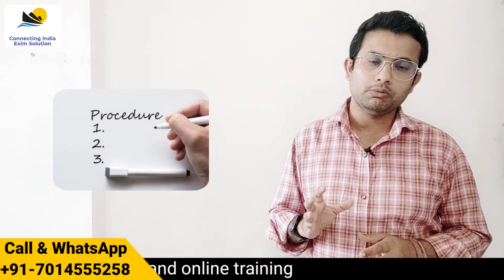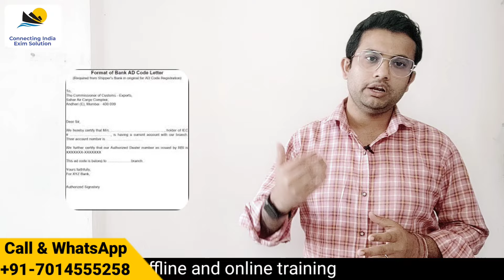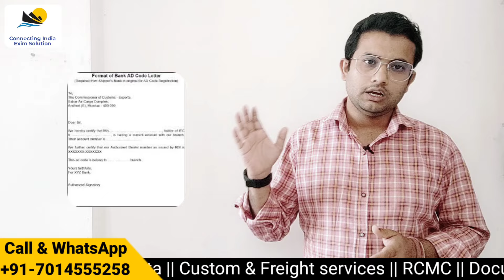How to Export Butter From India || Butter Export process in Hindi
Hello All

How to Export Butter from India
Butter Export Business
Documents require for butter export
Butter export process
Butter export procedure